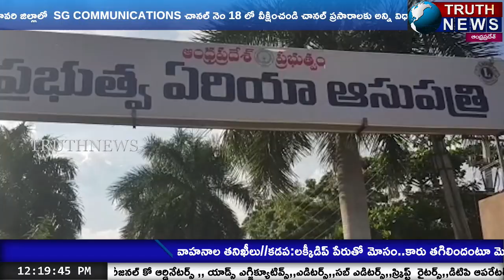విశాఖ జిల్లా పాయకరావుపేటలో భర్త వరకట్న వేధింపులు తాళలేక మహిళ ఆత్మహత్య...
@truthnewstelugu విశాఖ జిల్లా పాయకరావుపేటలో భర్త వర కట్న వేధింపులు తాళలేక మహిళ ఆత్మహత్య